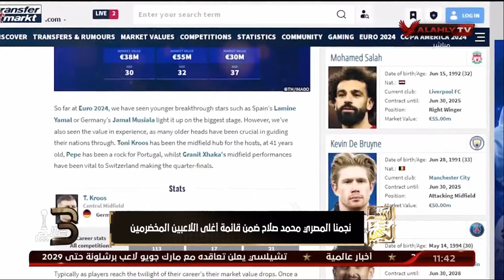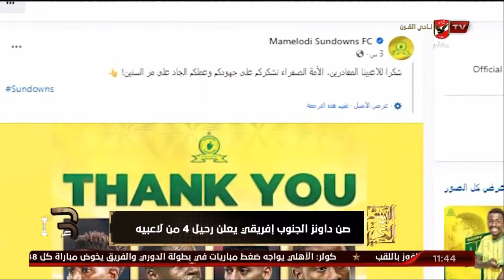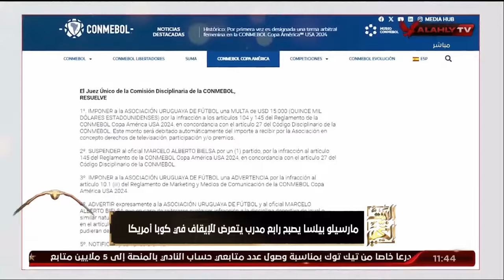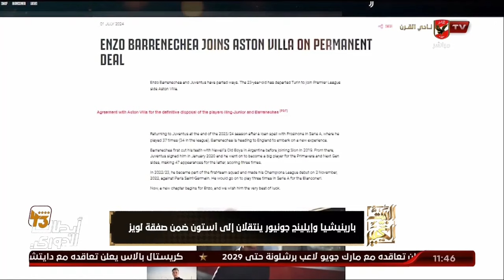حلقة البيت الكبير تقديم إسلام الشاطر | 1 - 7 - 2024